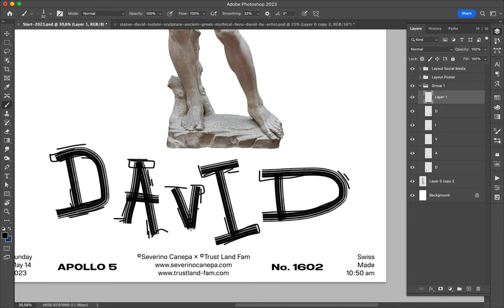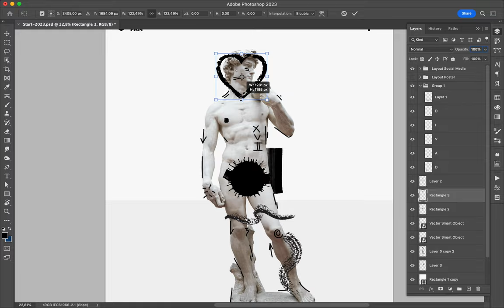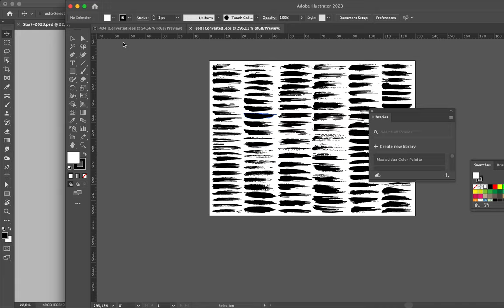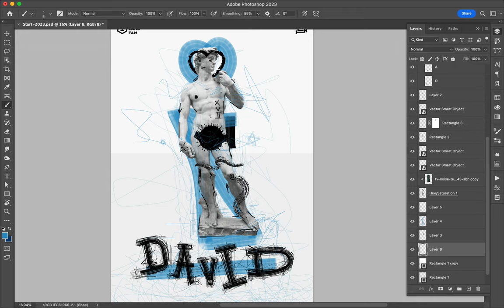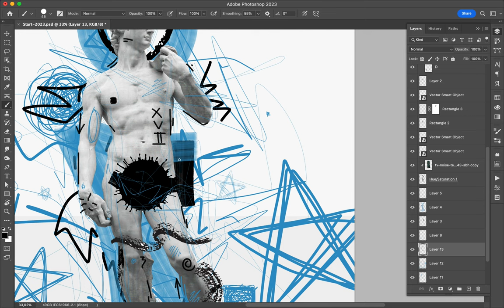Poster Speed Art 1602 Mister D 8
This creation looks good. I mixed random scribbles, handmade typography, and the statue of David.